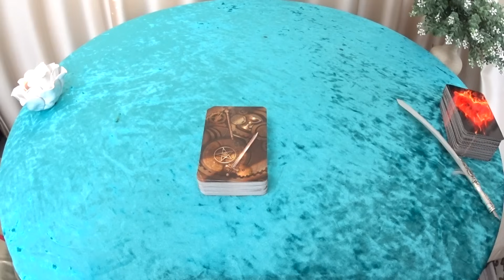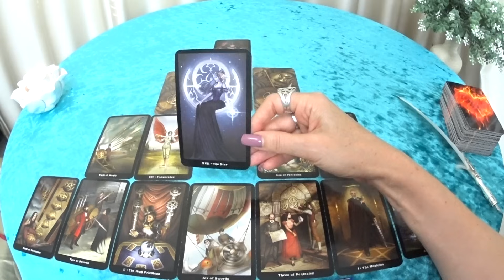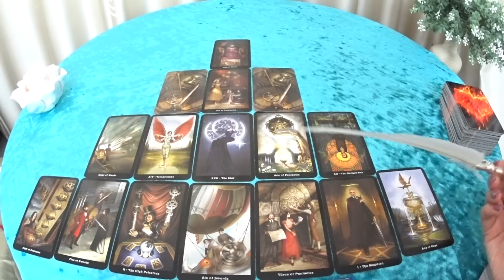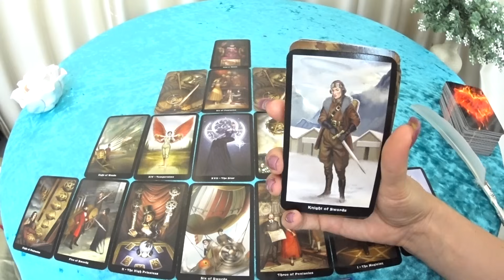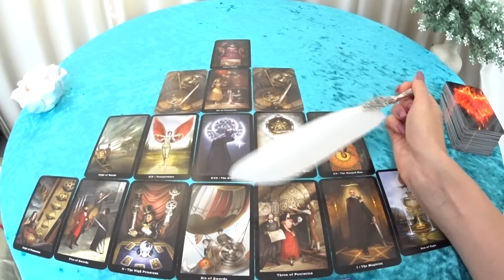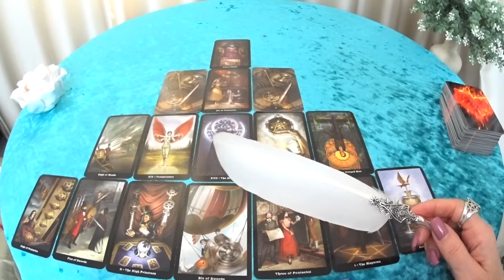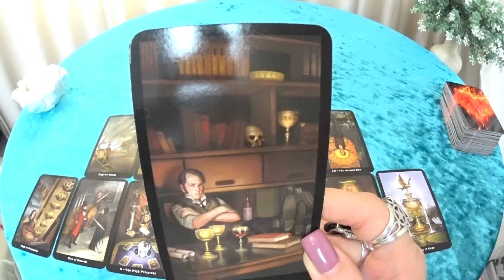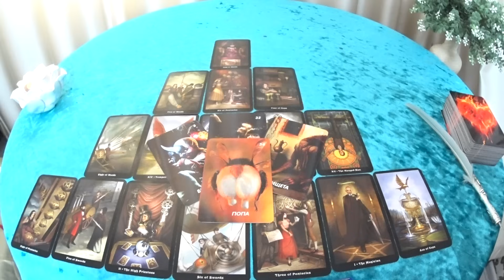ГОРОСКОП ВОДОЛЕИ С 30 ОКТЯБРЯ ПО 05 НОЯБРЯ НА НЕДЕЛЮ ПРОГНОЗ. 2023 ГОД